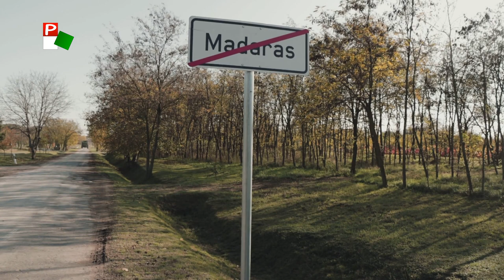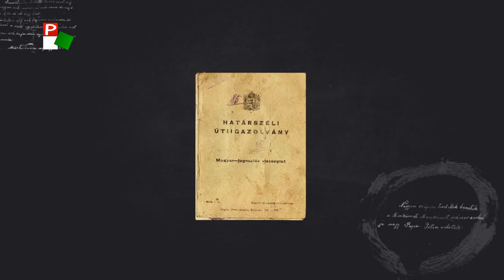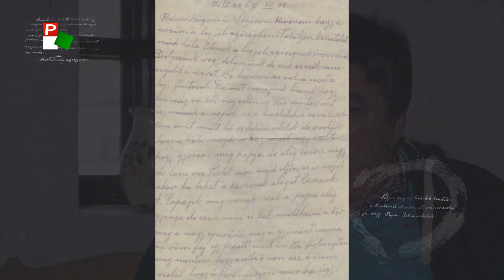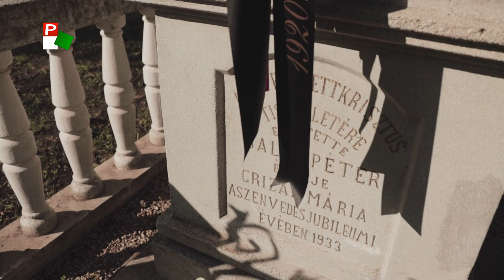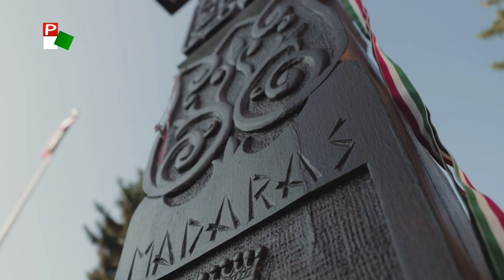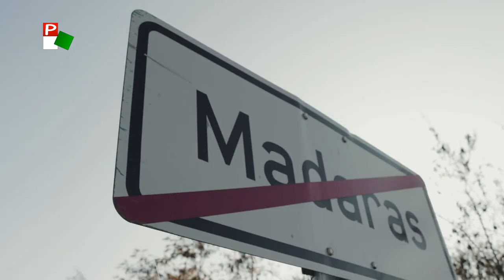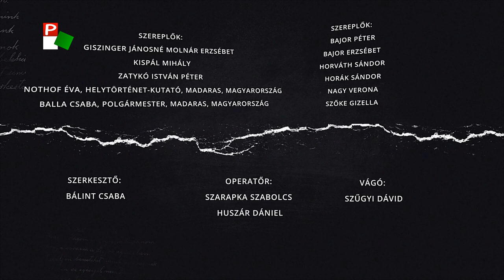Forog a kamera - Elszakítva – Madaras - Bálint Csaba dokumentumfilmje - 2021.09.21.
Egykor egy település volt, ma már kettő van belőle: egy magyarországi és egy vajdasági Madaras. Bálint Csaba kollégánk annak járt utána, milyen volt a valamikori település élete, és azóta mi történt. Elszakítva – Madaras. A Pannon TV dokumentumfilmje.